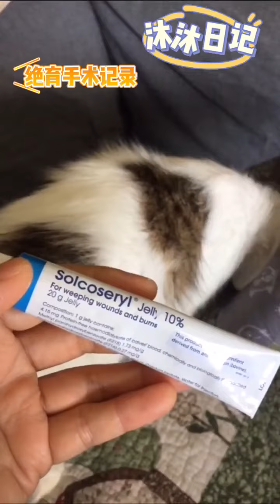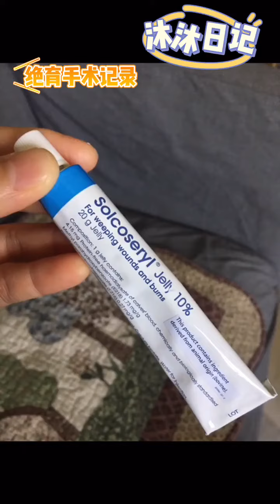Moomoo’s neutering day. First and second day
A short record of Moomoo’s neutering recovery video